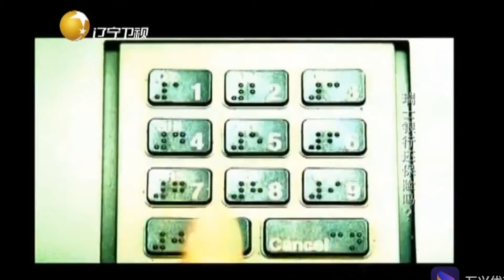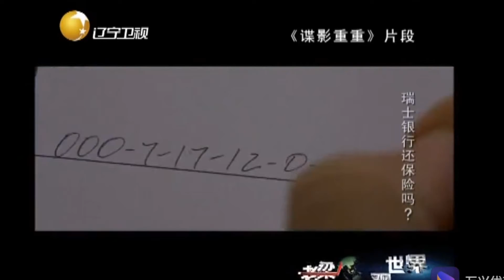华为奋斗者协议得拥护，价值导向存疑问丨老梁观世界